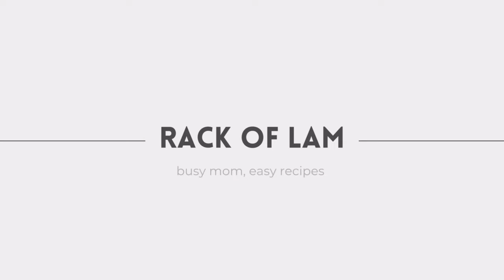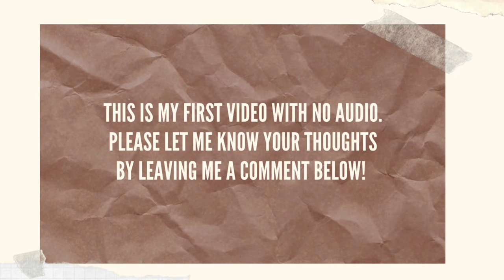🐓 Chinese Braised Chicken w/ Lily Buds, Wood Ear & Mushrooms Recipe (金針雲耳雞) ASMR | RackofLam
My mother, who is no longer with us, used to make chicken with lily buds & mushrooms for the family. This is my take on her dish, which I have very fond memories of.

PRODUCTS USED/RECOMMENDED IN VIDEO:
★ Wood Ear Mushroom
★ Lily buds / lily flowers
★ Dried Shiitake Mushrooms
★ Oyster Sauce
★ Dark Soy Sauce
★ Shaoxing Wine
★ White Pepper
★ Kadoya Sesame Oil
★ Wooden Cutting Board
★ Measuring Spoons

OTHER INGREDIENTS I USE:
★ Light Soy Sauce
★ Dark Soy Sauce
★ Oyster Sauce
★ Sesame Oil
★ Fish Sauce
★ Shaoxing Wine
★ White Pepper
★ Five Spice Powder
★ Hoisin Sauce
★ Char Siu Sauce
★ Chili Garlic Sauce
★ Chu Hou Paste
★ Corn Starch
★ Kewpie Mayo
★ Rice Vinegar
★ Chicken Bouillon Powder
★ Bull Head Barbecue Sauce
★ Coconut Milk
★ Sea Salt
★ Cooking Spray
★ Chicken Stock
★ Rice Flour
★ Wheat Starch

APPLIANCES / COOKWARE I USE:
★ Instant Pot
★ Air Fryer (new model)
★ Zojirushi Rice Cooker
★ Standing Mixer
★ Stainless Steel Pot
★ Nonstick Pot
★ Cast Iron Skillet

KITCHEN TOOLS I USE:
★ Measuring Spoons
★ Food Scale
★ Squeeze Bottles
★ Cutting Boards
★ Wooden Cutting Board
★ Clear Mugs
★ OXO Containers
★ Rice Storage
★ Basting Brush
★ Titanium Scissors
★ Cleaning Brush
★ OXO Julienne Peeler

AMAZON STORE: